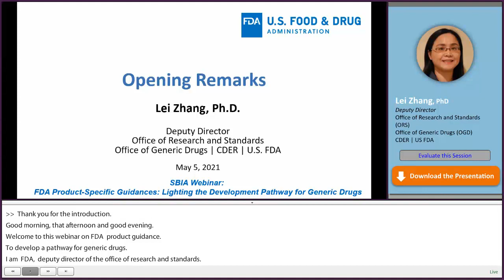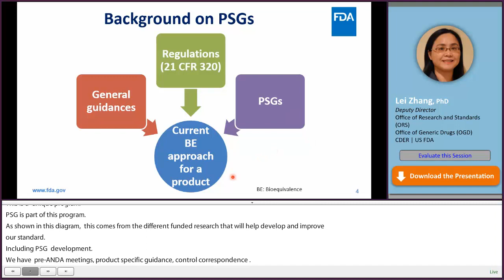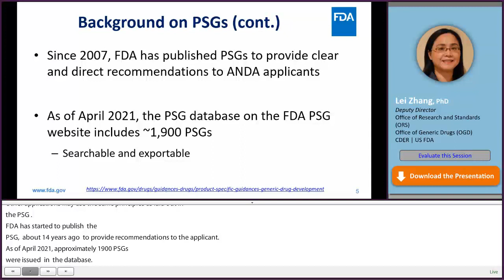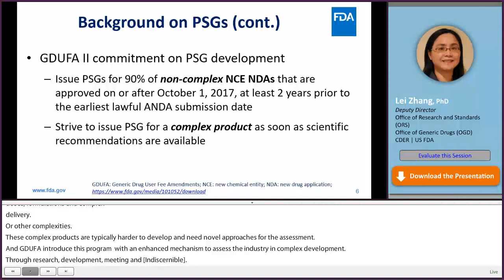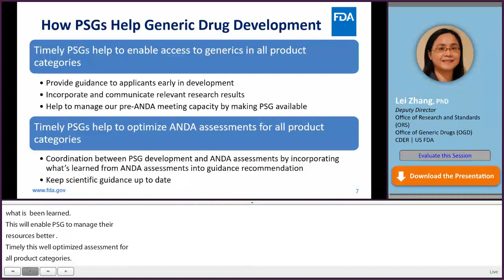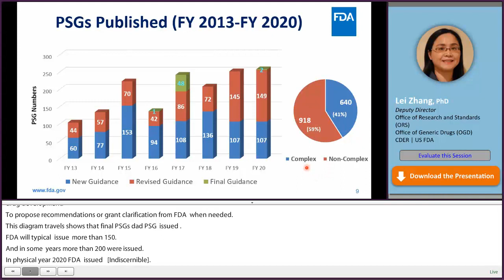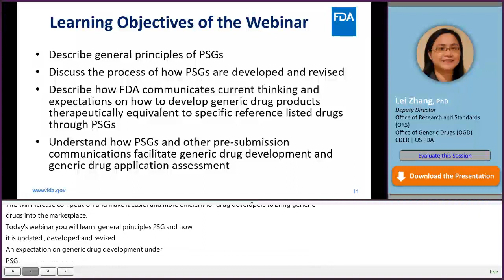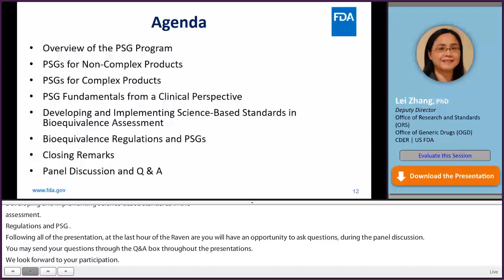Product Specific Guidances Webinar – Opening Remarks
Lei Zhang, Deputy Director of the Office of Research and Standards in FDA’s Office of Generic Drugs, explains product specific guidances, provides a background on them, and discusses how they aid in generic drug development.